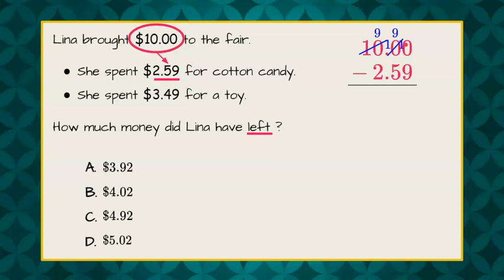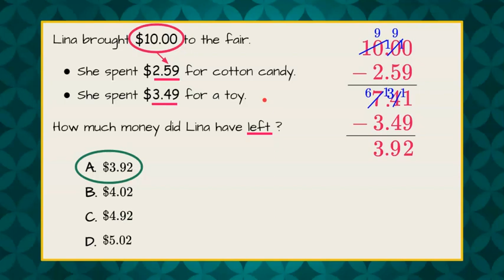Subtracting Decimals to Spend Money | 5.NBT.B.7 💛💙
In this short math video we will subtract decimals to spend money and answer a standardized math test question.  We will first identify the amount of money we have to spend.  We will see that two items were purchased.  We will subtract the first item and then the second to determine the amount of money remaining after the purchases.  An exemplar solution is modeled.

00:00 Introduction
00:11 The Problem
00:34 Understanding the Problem
01:13 How to Subtract Decimals
03:03 The Solution

5.NBT.B.7 Add, subtract, multiply, and divide decimals to hundredths, using concrete models or drawings and strategies based on place value, properties of operations, and/or the relationship between addition and subtraction; relate the strategy to a written method and explain the reasoning used.